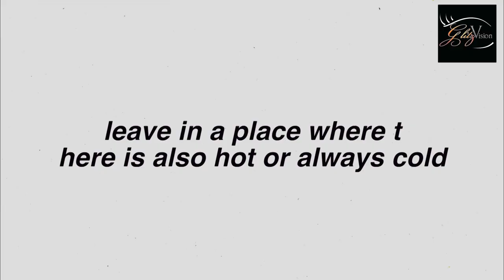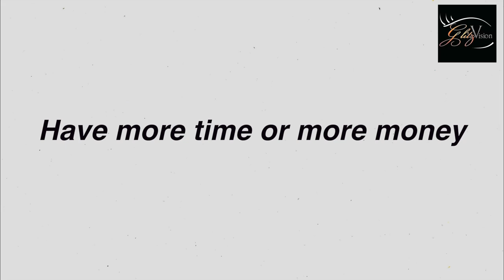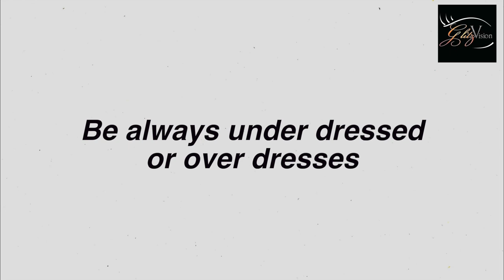Would You Rather | Monica Sehgal | EXCLUSIVE